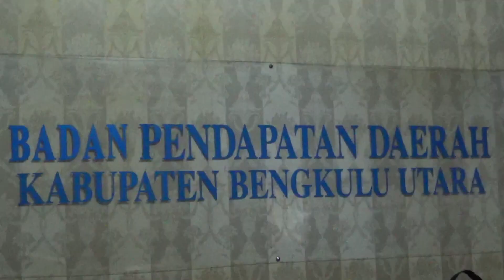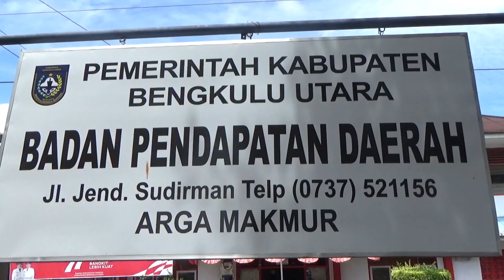Baru 23,9 Persen, Bapenda Sebar SPTPD ke 37 Kuari Galian C